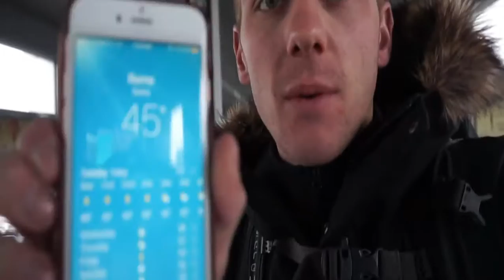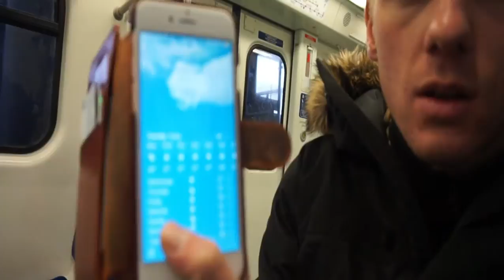Vlog 6: Athens Greece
From Rome, Italy to Athens, Greece. I spend a few days touring around the great ancient city of Athens. It rained quite a bit, so my adventures were numbered!